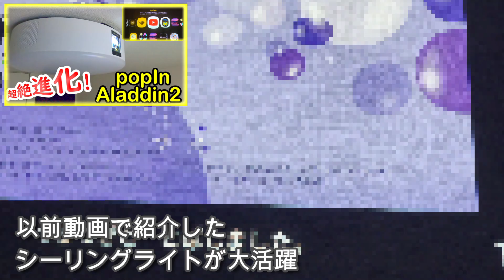妻と娘が帰ってきました！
出産後約3週間、実家で過ごしていた妻と娘。

待ちに待ったこの日が遂にやって来ました！
迎えに行く当日、そして出産から1か月が経過した記念日、私の両親に合わせた様子などをまとめてお届けします。

沢山動画を撮り溜めているので、素材選びに苦戦しました。
娘に対して悪意のある編集内容も中にはありますがｗ、是非最後までご視聴下さい！

☆登録者数千人を目指しています！

撮影は全てGo Pro Hero8、iphone 12 Pro Maxでの撮影です。

検索用